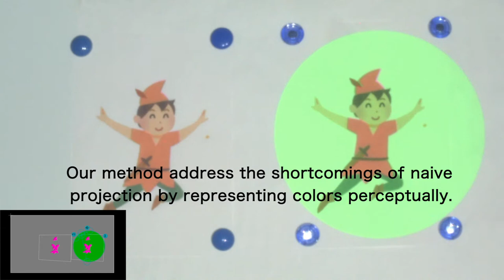Perceptual Appearance Control by Projection-Induced Illusion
by Ryo Akiyama, Goshiro Yamamoto, Toshiyuki Amano, Takafumi Taketomi, Alexander Plopski, Christian Sandor, Hirokazu Kato

We are challenging to overcome the limitation of projectors by utilizing visual illusion, color constancy. Our method address the shortcomings of naive projection technique by representing colors perceptually.

BGM (騒音のない世界さん)